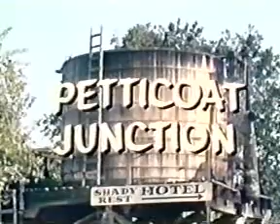Petticoat Junction 6x24 The Great Race